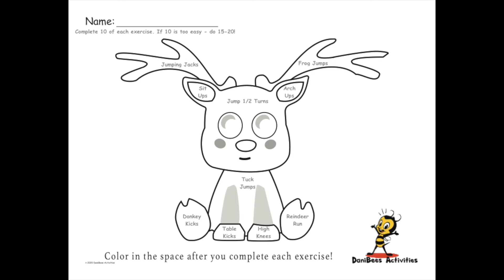December: Reindeer Fitness Coloring Sheet for Kids!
to print out the 'Reindeer Fitness Coloring Sheet'.

This is a demo to show you how to do each exercise. Have fun working out and coloring your reindeer sheet! :)